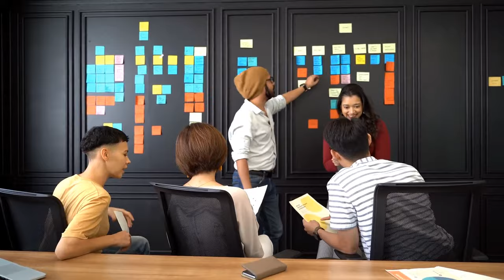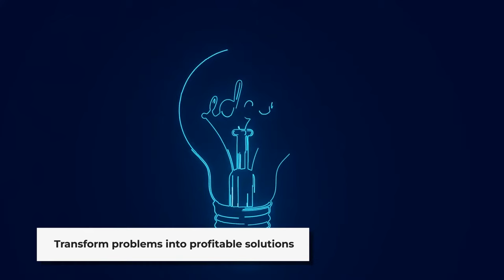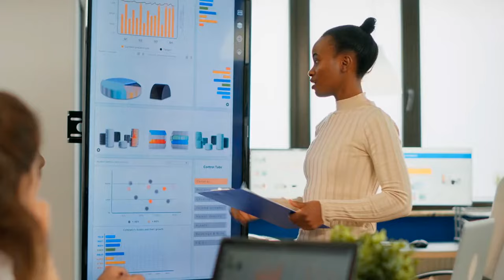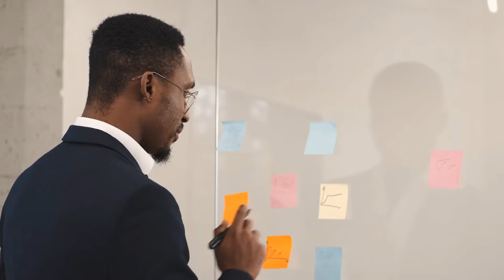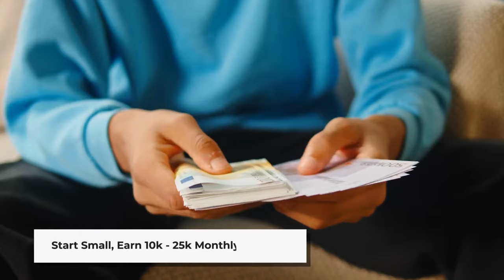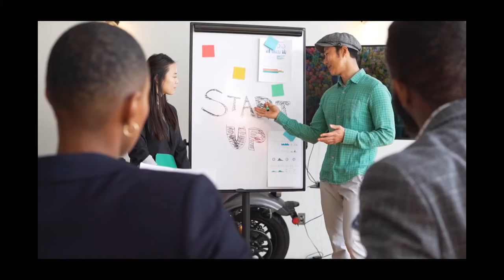15 Easy Business Ideas In Kenya With Kshs 10,000 In 2024.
Here are some business ideas you can start with 10k in Kenya.

✅ Service business ideas.

✅ Agribusiness ideas.

An easy-to-use tool that will help you keep an eye on your income and expenses, allowing you to effectively manage your money and debt

Want to get out of DEBT fast? This is the Ultimate Debt Crash Strategy e-book that will help you pay off your debt in less than 2 years.

A straightforward, actionable plan will guide you step-by-step on your path to mastering your finances and building wealth.

All your solutions to financial problems